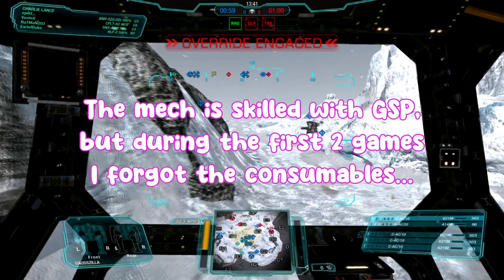[MWO] King of the monsters (first drops with the Gausszilla)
RAAAAAWRRR!!!

timestamps:
00:00 drop#1 (Hibernal Rift)
06:06 drop#2 (Hibernal Rift, again)
10:03 drop#3 (Terra Therma)